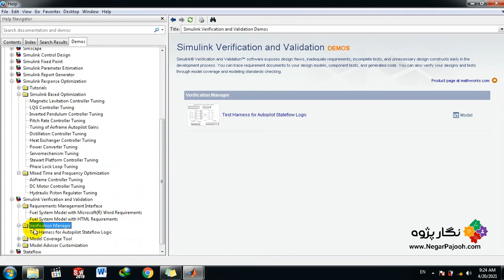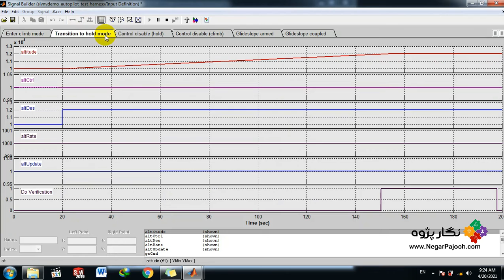Test Harness for Autopilot Stateflow Logic - MATLAB